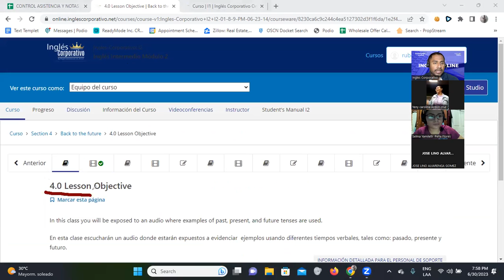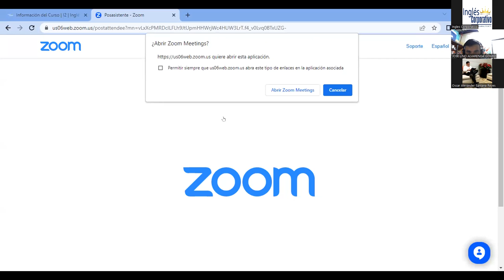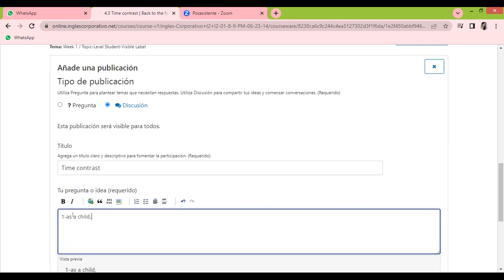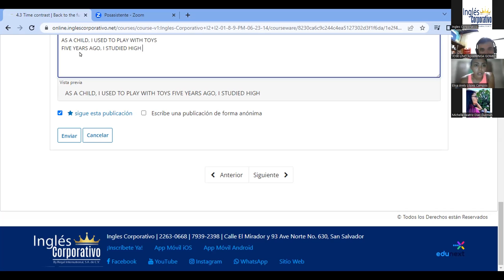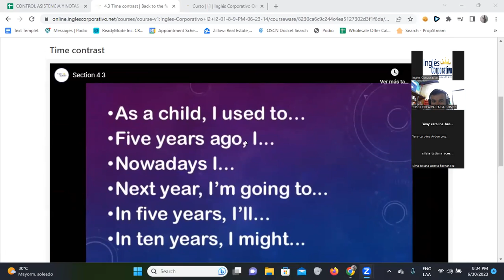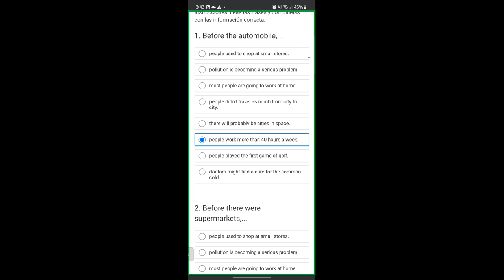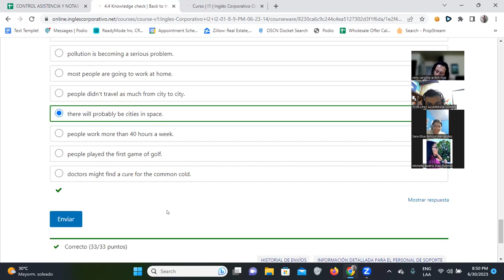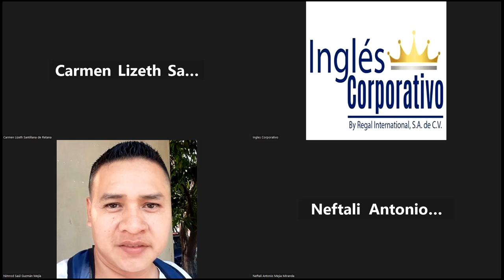SESION 8-30/06/2023- FI-REGAL-45-Santos Vasquez- Pronunciation Time Expressions